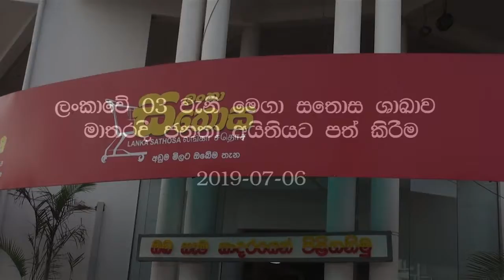ශ්‍රී ලංකාවේ තෙවැනි මෙගා සතොස ශාඛාව මාතරින් ජනතා අයිතියට.